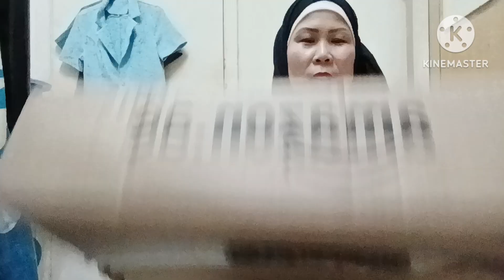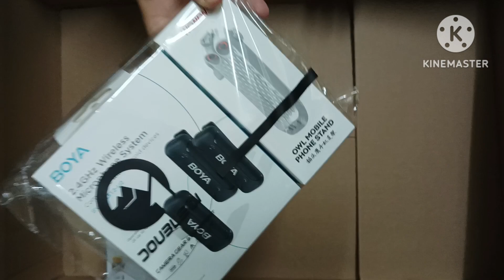New Collection for my Self|soundperts|boya